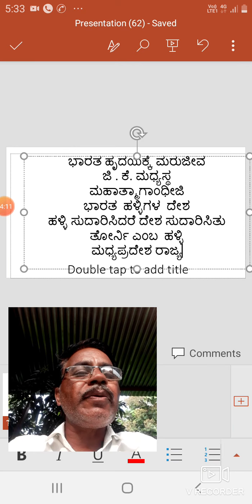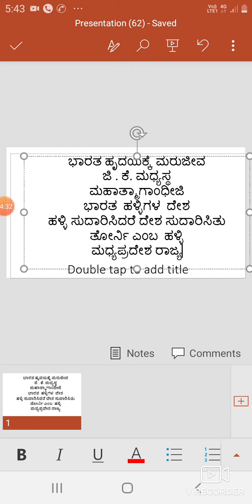NEW ENGLISH HIGH SCHOOL BASARAGI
Shri M  S  Doddannavar  sir 9th  kannada  Lession